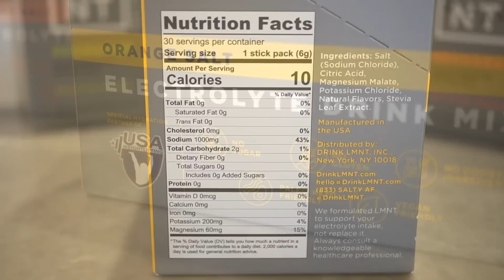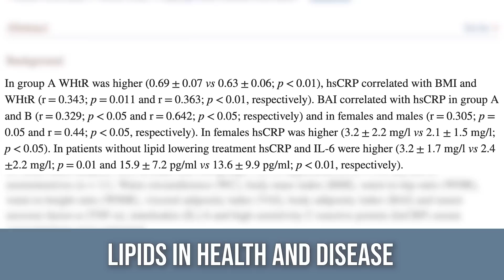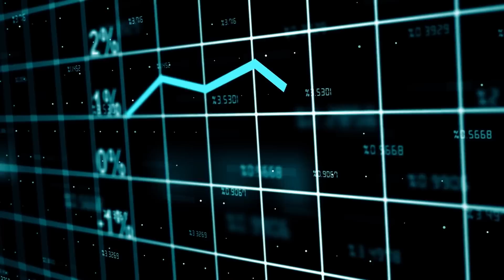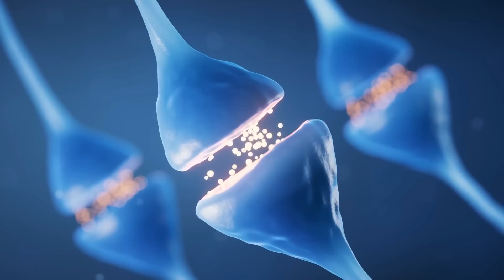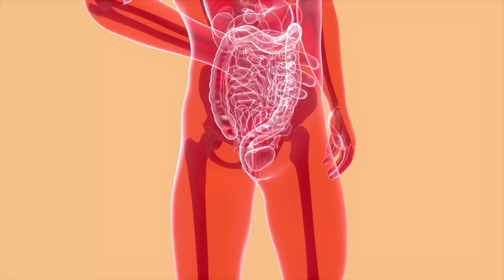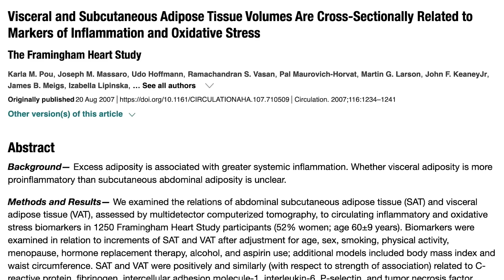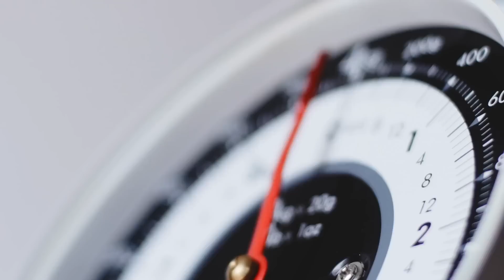This is the Most Inflammatory Thing for the Human Body (How to Reduce it)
High Blood Sugar vs High Body Fat on Inflammation

References

Timestamps ⏱

0:00 - Intro
0:31 - FREE Sample Flavors Pack of LMNT!
1:22 - How Body Fat Affects Inflammation
2:00 - How Blood Sugar Affects Inflammation
3:17 - Solutions
5:57 - Subcutaneous vs Visceral Fat & Inflammation - Which is Worse?
7:15 - How to Reduce Visceral Fat
8:57 - So, Which is Worse?